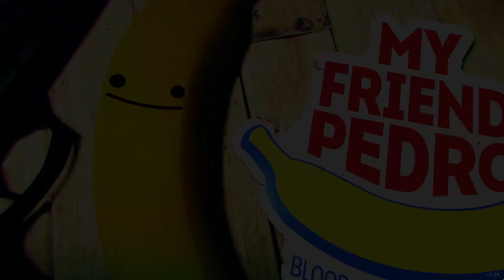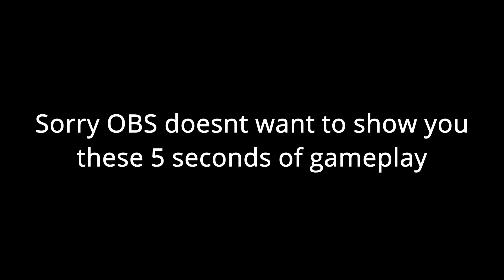I hit my head and a banana is telling me to kill people | My Friend Pedro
What a good start to a game, about to get eaten. A typical tuesday

0:00 Intro
1:46 Gameplay

Every character and group of characters is purely fictional and not intended to represent any real entities.